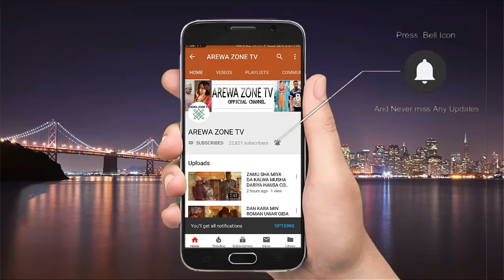Yau Kwana Zamuyi Dakai Muna Sallah - Musha Dariya